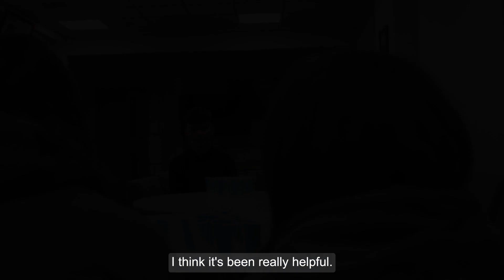SSF Awards 2024 Positive Destination Finalists